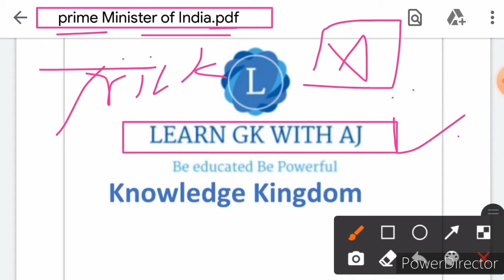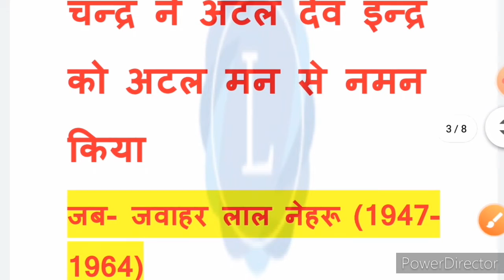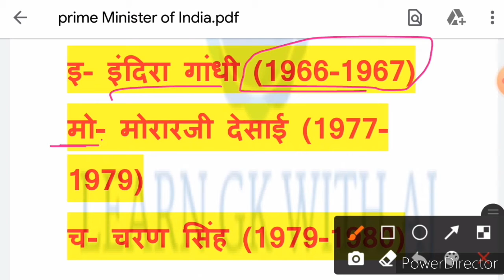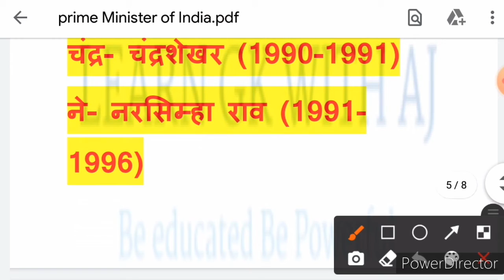trick to learn prime minister of India | trick today